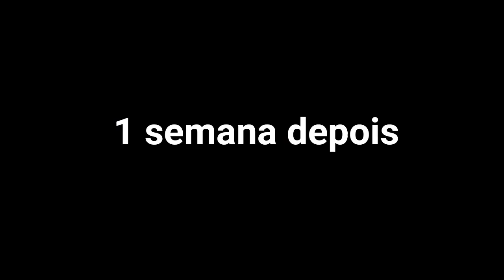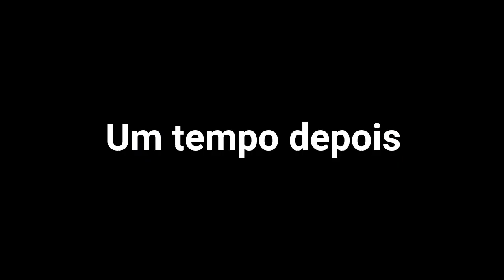Cozinhando na quarentena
Link do meu Discord! :D

video diferente do q eu normalmente posto, mas melhor do q ficar sem nada né kk

Não há nada aqui